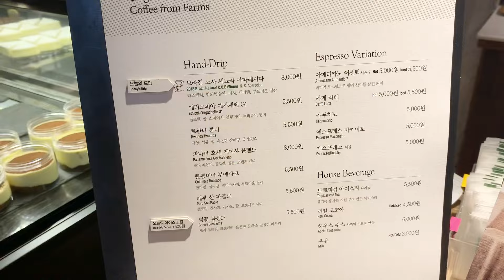ENG) YeLim vlog 강릉브이로그 (경포대 스카이베이)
안녕하세요 예림입니다 오늘은 강릉 여행 브이로그를 찍어봤어요 ! 오늘 영상도 봐주셔서 감사하고꙼̈  다음 영상은 더 나은 영상으로 찾아뵙도록 하겠습니다❤️❤️